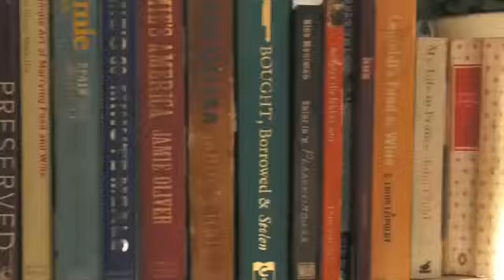Kokkedoor: Onthoukok -- Mynhardt Joubert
Mynhardt, 'n gewese balletdanser woon op 'n plaas net buite Malmesbury. Hy glo kook is 'n kreatiewe proses en as hy nie agter die kospotte is nie, verf, lees en restoureer hy oudhede.